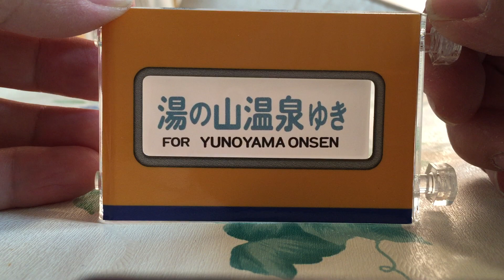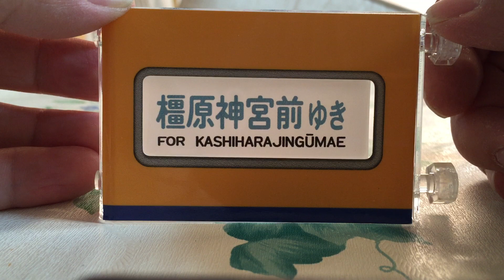ミニミニ方向幕 近鉄一般特急車側面方向幕